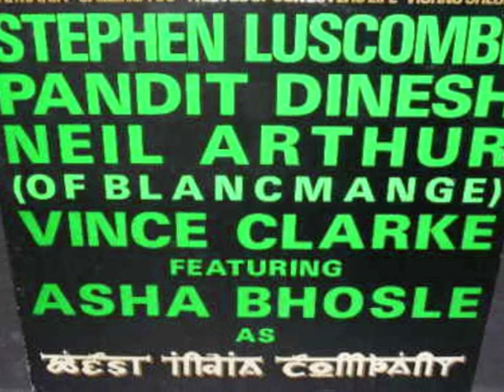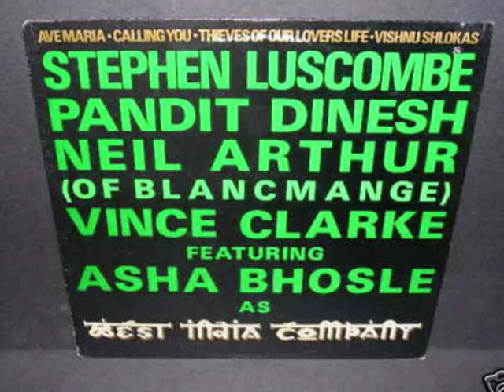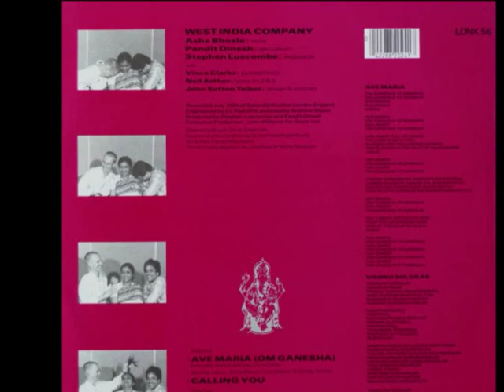WEST INDIA COMPANY CALLING YOU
west india company  calling you. stephen luscombe-pandit dinesh-asha bhosle.
writing by neil arthur (blancmange).
taking from ave maria 12" single